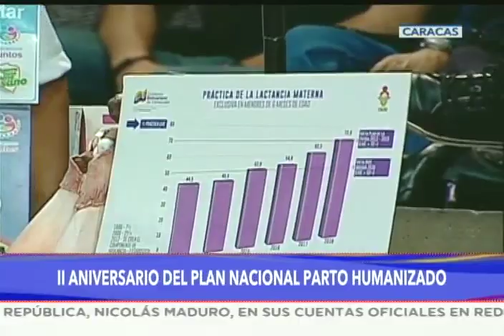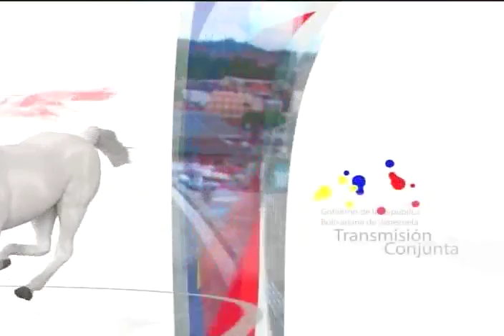Presidente Maduro celebra 2 años del plan Parto Humanizado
18 de julio de 2019. El Presidente de Venezuela, Nicolás Maduro, encabeza la celebración del 2° Aniversario del Plan Parto Humanizado.